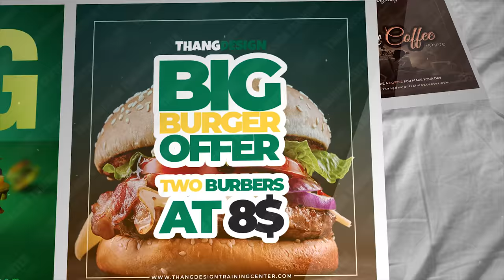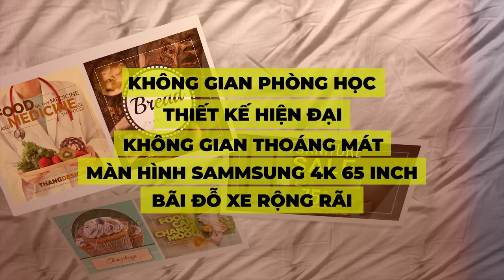KHAI GIẢNG KHÓA HỌC K02 THIẾT KẾ BANNER 4.0 CHUYÊN NGHIỆP VỚI ADOBE PHOTOSHOP CC 2018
Mục đích của khóa học phục vụ cho các bạn Marketer đã, đang và sẽ bán hàng online trên các mạng xã hội như facebook, instagram, twitter, google display network v.v...

Hàng tháng các bạn phải chi trả bao nhiêu cho việc thuê người thiết kế hình hảnh và các banner quảng cáo chạy trên các mạng xã hội? Chưa tính đến chi phí chạy quảng cáo trên hệ thống của các nhà mạng xã hội? Vậy tại sao các bạn không tham gia học một khóa THIẾT KẾ BANNER 4.0 CHUYÊN NGHIỆP VỚI ADOBE PHOTOSHOP CC 2018 để chính tự tay mình thiết kế hình ảnh, bố cục và các banner theo ý tưởng mà mình mong muốn. Tiết kiệm được bao công sức, thời gian và tiền bạc cho việc thuê thiết kế ngoài chưa kể thiết kế lại không được như ý mình mong muốn!

Để đáp ứng được các nhu cầu khắt khe của các mạng xã hội hiện nay về tiêu chí hình ảnh, văn bản khi chạy quảng cáo phục vụ bán hàng online, sao cho tiếp cận được nhiều khách hàng nhất có thể mang lại được doanh số, doanh thu như kế hoạch và mong muốn đã đặt ra. Thì ngoài yếu tố về kỹ thuật, thủ thuật như các bạn đã biết hoặc đã được học ở các khóa học liên quan đến bán hàng online trên các mạng xã hội, thì bên cạnh đó các yếu tố về: mỹ thuật, thẩm mỹ, thiết kế bố cục, màu sắc, lựa chọn font chữ, các nguyên lý thiết kế để có thể tạo ra được một banner đầy chất sáng tạo, ấn tượng, bắt mắt và chuyên nghiệp để thu hút được người xem và người mua hàng thì không hề đơn giản một chút nào nếu các bạn không có các kiến thức nền tảng về thiết kế đồ họa truyền thông đa phương tiện.

Thực tại thì thiết kế Banner sẽ lại là quá trình các bạn phải làm đầu tiên: banner có thể là hình ảnh tĩnh, có thể ảnh động, có thể dưới dạng video v.v...và để thiết kế được banner đạt chuẩn thỏa mãn từng tiêu chí về các loại hình ảnh, các loại văn bản, tỷ lệ văn bản (%) có trên tổng thể banner của từng mạng xã hội như facebook, instagram, twitter, google display network v.v...thì hầu hết đại đa số các bạn bán hàng online lại không nắm vững được. Do đó khi thiết kế banner và bỏ tiền ra lên kế hoạch chạy quảng cáo mất phí trên các mạng xã hội lại không mạng lại được kết quả như mong đợi, như kế hoạch đã đặt ra. Kết quả là chi phí chạy quảng cáo lớn hơn rất rất nhiều so với doanh thu thực tại mang lại và chỉ sau một thời gian ngắn nhiều bạn đã phải tạm dừng hoặc dừng hẳn việc bán hàng online.

Nhiều bạn cũng không biết và cũng không hiểu lý do nào, từ đâu, tại sao bỏ tiền ra chạy quảng cáo đúng như những gì đã được học ở các khóa học bán hàng online trên mạng xã hội mà lại không hiệu quả. Câu trả lời đó là các bạn đã SAI ngay từ bước đầu tiên khi chạy quảng cáo đó là việc thiết kế một banner đạt chuẩn thỏa mãn các tiêu chí đặt ra cho hình ảnh và nội dung của từng nhà mạng xã hội.

Khóa học thiết kế banner quảng cáo 4.0 chuyên nghiệp này sẽ giúp các bạn có được kiến thức nền tảng vững chắc về thiết kế đồ họa truyền thông đa phương tiện nói chung, các nguyên lý thiết kế nói riêng để tạo ra được một banner chuyên nghiệp cả về hình thức lẫn kỹ thuật thỏa mãn mọi tiêu chí khắt khe nhất của các nhà mạng xã hội nổi tiếng nhất hiện nay khi chạy quảng cáo.

1. LỊCH KHAI GIẢNG: THỨ 4 NGÀY 21/11/2018

CÁC TỐI 2,4,6 TỪ 18h00 đến 21h00

2. THỜI LƯỢNG: 12 BUỔI HỌC - MỖI BUỔI HỌC 3H

3. SỐ LƯỢNG CÓ HẠN: KHÔNG QUÁ 12 HỌC VIÊN/LỚP (NẾU QUÁ 12 NGƯỜI SẼ CHUYỂN SANG CÁC KHÓA TIẾP THEO)

4. ĐỊA CHỈ TRUNG TÂM: PHÒNG 205 - KHU TẬP THỂ A18 - BỘ CÔNG AN - 86 VÕ THỊ SÁU, PHƯỜNG THANH NHÀN, QUẬN HAI BÀ TRƯNG, HÀ NỘI

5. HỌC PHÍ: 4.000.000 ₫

6. KHUYẾN MÃI
- Nhân dịp NGÀY LỄ HIẾN CHƯƠNG NHÀ GIÁO VIỆT NAM - Những học viên hoàn thành học phí trước ngày 20/11/2018 sẽ được giảm giá khóa học chỉ còn 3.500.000 ₫, hãy nhanh chân đăng ký vì số lượng học viên/lớp có hạn.

- Đăng ký học theo nhóm (bạn bè giới thiệu và rủ nhau đi học cùng) từ 2 người trở lên thì học phí chỉ còn 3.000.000₫

7. CÚ PHÁP CHUYỂN KHOẢN ĐÓNG HỌC PHÍ

Các học viên chuyển khoản học phí theo cú pháp sau: Họ và tên, số điện thoại, thiết kế banner 4.0 khóa K02

Ví dụ: Nguyen Ngoc Thang, 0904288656, thiet ke banner 4.0 khoa K02

8. THÔNG TIN TÀI KHOẢN NGÂN HÀNG:

Ngân hàng Vietcombank - CN Thành Công
Chủ tài khoản: Nguyễn Ngọc Thăng

Ngân hàng ACB Bank - CN Chùa Hà

9. ĐĂNG KÝ HỢP LỆ VÀ GIỮ CHỖ CHÍNH THỨC
Đăng ký Online giữ chỗ và hoàn thành học phí trong 24h qua file Google Excel theo đường link bên dưới

10. CAM KẾT CỦA GIẢNG VIÊN
- Hỗ trợ giải đáp các thắc mắc, khó khăn trong việc học, cũng như công việc thực tế của học viên có liên quan đến lãnh vực đồ họa hoặc môn học trong và sau khi khóa học kết thúc

11. YÊU CẦU CỦA HỌC VIÊN KHI THAM GIA KHÓA HỌC:
- Học viên phải tự trang bị laptop cá nhân mang theo khi đi học
- Bút và vở ghi chép

12. THÔNG TIN GIẢNG VIÊN:
Để biết thêm thông tin chi tiết về năng lực, kinh nghiệm của giảng viên xin truy cập liên kết bên dưới